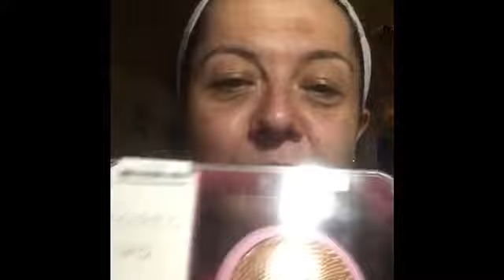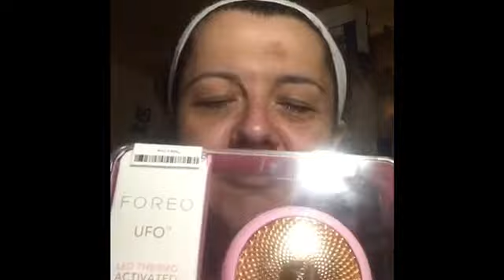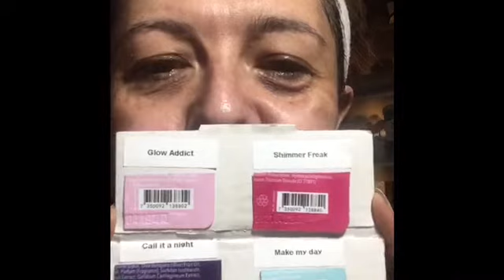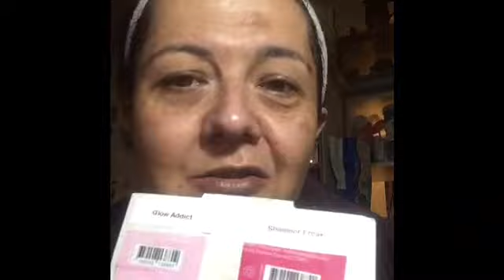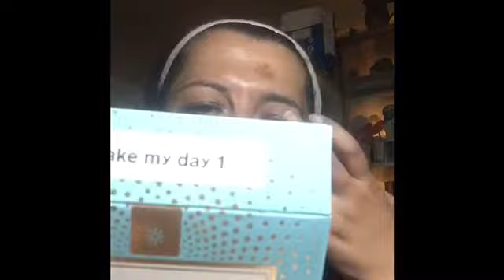Foreo UFO smart mask treatment : first impression review UPDATE AT 7 weeks -link in description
First impression review : foreo UFO smart mask treatment UPDATE: 7 week update posted link here:

Hi all
As promised my initial impressions of the UFO smart mask treatment.

In this video I will be covering how it works, the masks that go with the device, how to economise in terms of buying masks to go with it and my initial conclusions after just over a week of usage.

Please find below a link summarising the benefits of LED therapy and what colour lights treat different skin conditions.

Products used
Foreo UFO smart mask device
As advised in the video please not that a mini version is available for less money but it does not have the cryotherapy (cooling)feature requires for some of the masks

Masks for the ufo

Make my day (day treatment refreshing)

Glow addict (brightening this is the one I used during this video)

Dry wipes mentioned in video
Carell Patient Dry Wipes - Cotton Soft - 100 Wipes

As usual all opinions are my own. None of my videos are sponsored and I don’t receive any commission from any of my videos. I bought all the products with my own money unless clearly stated otherwise during my video. All this is my way of telling you that I have no vested interest at all in telling you that a product is good or bad.

Please also take account of my skin tone (tanned Eurasian olive undertone- NC35 in Mac )and skin type (combination) when deciding on whether a product is right for you to purchase. This video is intended as a guide only - the decision to purchase is entirely down to you.

Ali x